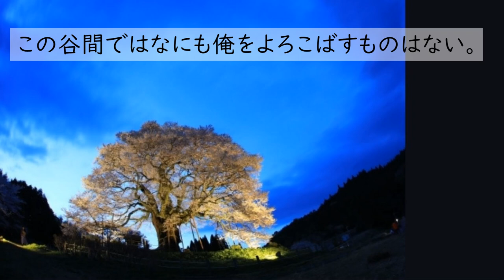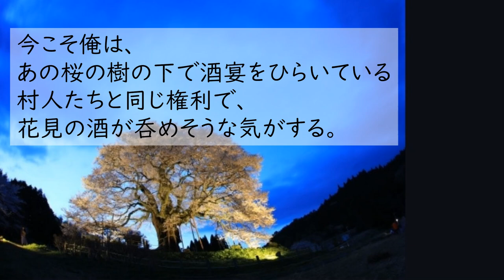"Under the Cherry Blossom Trees" Motojiro Kajii / Japanese short story with subtitles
この短編小説は「桜の樹の下には死体が埋まっている」という衝撃的な冒頭文で有名です。
そこには果たして何があるのか…

日本語学習への活用の仕方

１）日本語の聞き取り練習
一般的な朗読よりすこしゆっくり、意味の切れ目がわかりやすいように読んでいます。
日本語の言葉のまとまりを覚えましょう。

２）漢字を読む練習
字幕なしで再生すると、漢字を読む練習ができます。
何度も同じ漢字が出てくるので、物語を楽しみながら自然と漢字の読み方を覚えることができます。
読み方を確認したいときは、日本語字幕を見てください。日本語字幕は全てひらがなで書いています。
ひらがな字幕は CC:「日本語」を選択してください。

３）シャドウイング
朗読音声に合わせて自分も読んでみましょう。
日本語らしいイントネーションや、言葉の区切りに慣れることができます。
読む文章を印刷したい人は、下記のブログにあるスクリプトを使ってください。

また、学習者が混乱しやすい表現もあります。
それらを現代的な表現に書き変えてあります。

内容を理解したら、ぜひ原文も読んでみてくださいね！

原文
「桜の樹の下には」梶井基次郎 /青空文庫より

簡単な日本語への書き換え:じんけいこ
スクリプトはこちら↓

私はまだ英語を勉強中なので、翻訳にはDeepLなどを使用しています。
もし間違いがあれば、コメントで教えてください。ありがとうございました。